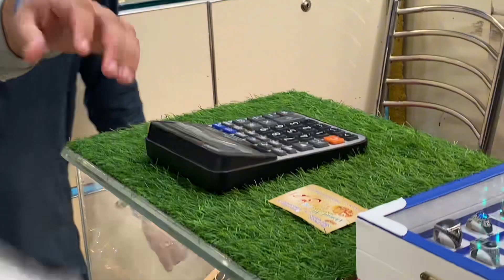The best place to buy gold | Gold Rate today in Peshawar | Gold market Peshawar